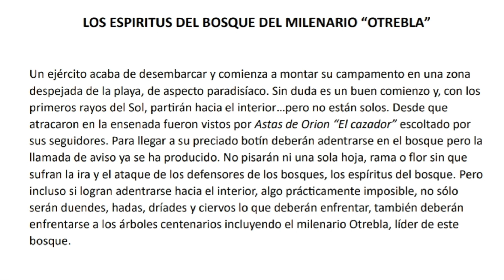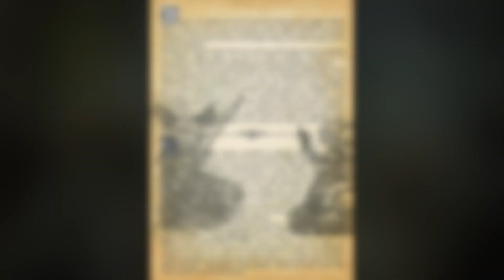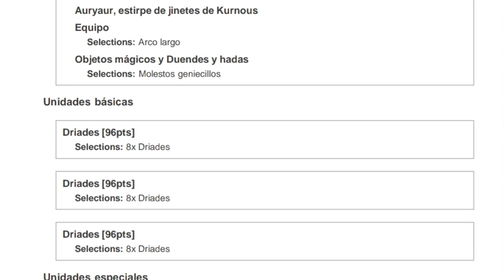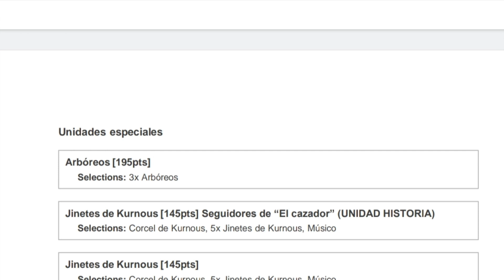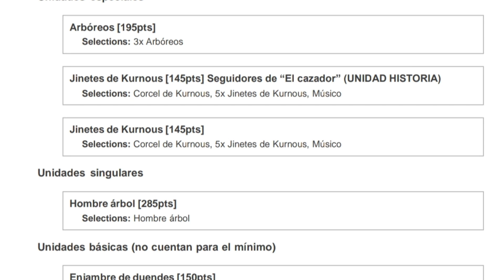Campaña-Torneo Reinos Fronterizos Warhammer Fantasy Clan Kharnuz- Reportaje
Esta semana en Clan Kharnuz traemos un pequeño reportaje de la campaña-torneo de reinos fronterizos con análisis de alguna de las mejores listas que se vieron en el torneo ¿Te lo vas a perder?